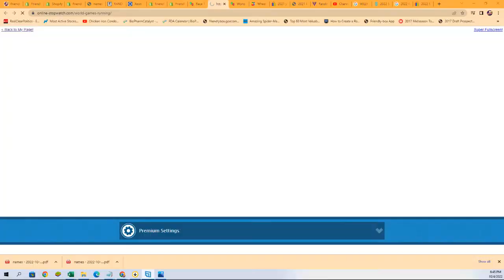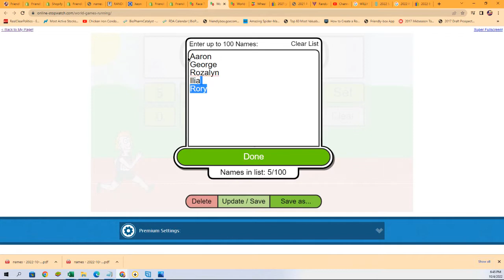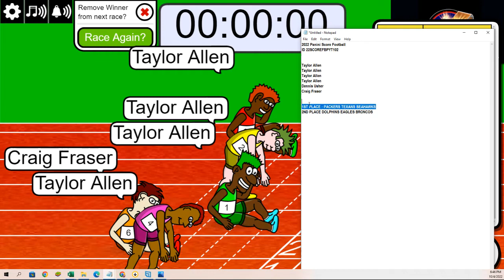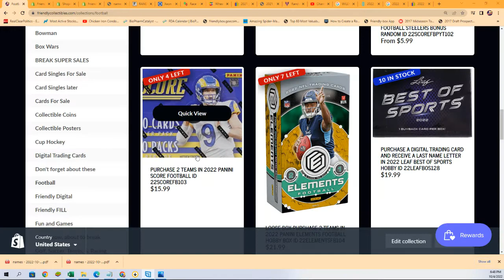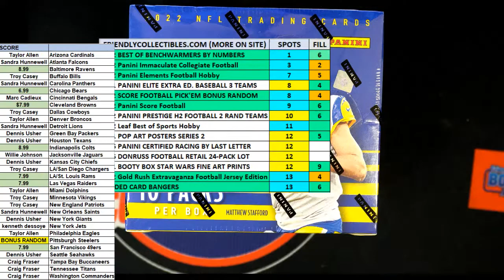2022 Panini Score Footbal FILLER ID 22SCOREFBPYT102